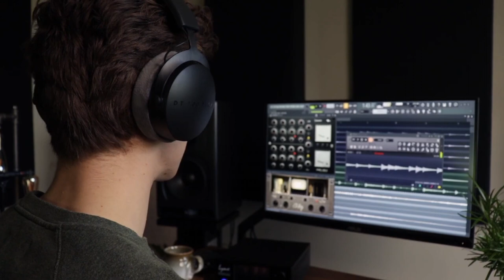Top 6 Best Headphones For Music In 2023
➜ Links to the 6 Best Headphones For Music 2023 we listed in this video:

►Links►

➜ 6- SONY WH-1000XM4
➜ 5- BOSE QUIETCOMFORT 35 II
➜ 4- SENNHEISER HD 660S
➜ 3- BEYERDYNAMIC DT 990 PRO
➜ 2- AUDIA-TECHNICA ATH-M50X
➜ 1- GRADO PRESTIGE SR325E